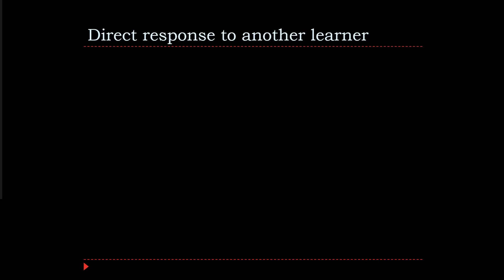Inst Strat Mod 3 Direct response